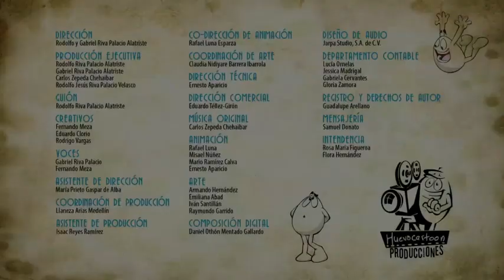chiste limon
chistosos